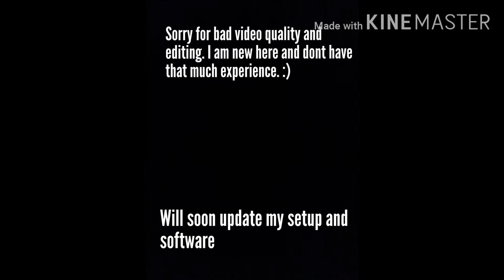Honda Civic Rebirth Modified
This car belongs to Maaz Khan from Lahore. All pics are taken from his Instagram.